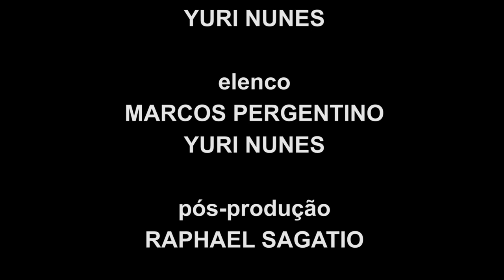A Súplica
O Anfitrião (Yuri Nunes) se prepara metodicamente para realizar um ritual, enquanto o seu Visitante (Marcos Pergentino) suplica para que seu sofrimento chegue logo ao fim. Qual será o resultado dessas ações?